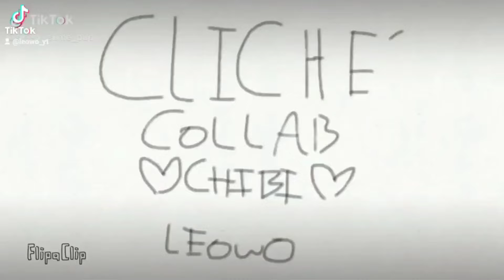||Cliche ||collab with ♡Chibi♡ ||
Another collab tho i think this one is kinda wholesome

it took 2 tries to upload this-
the hell?